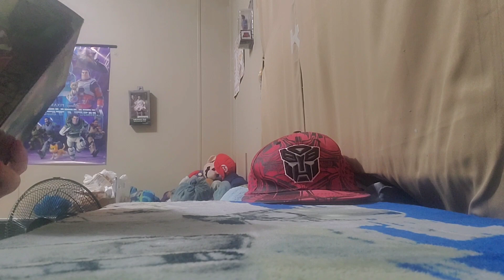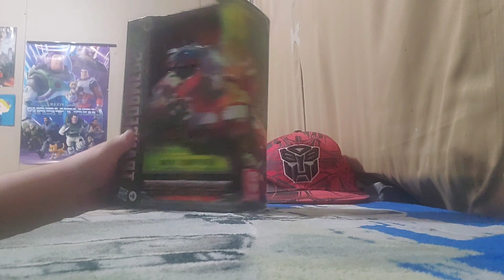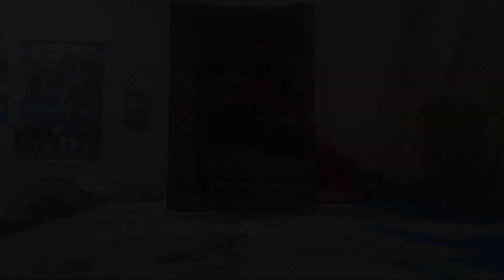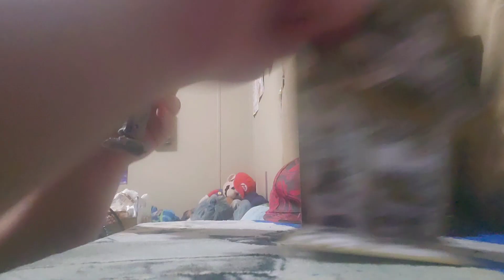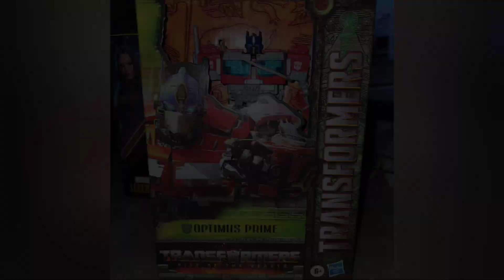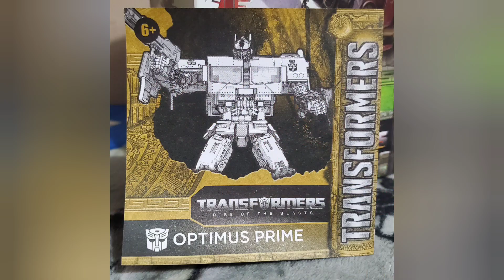OPTIMUS PRIME - Transformers ROTB - Mainline - Voyager Class Action Figure Unboxing & Review!!